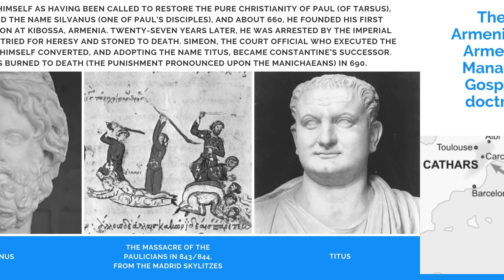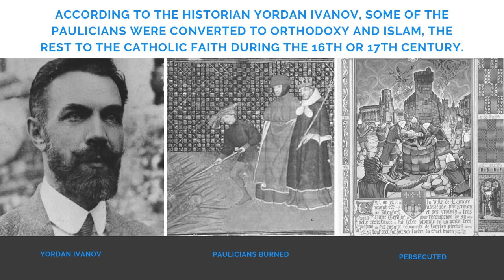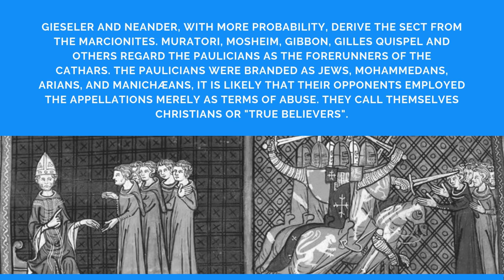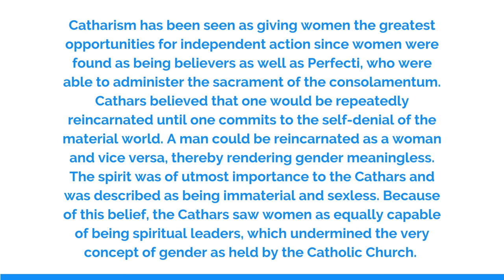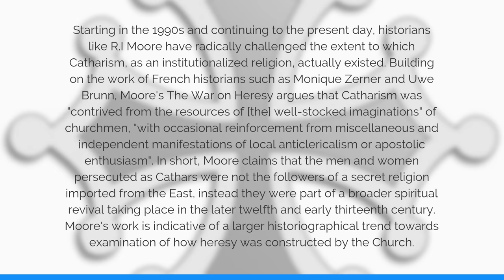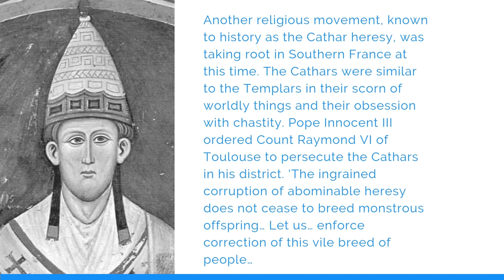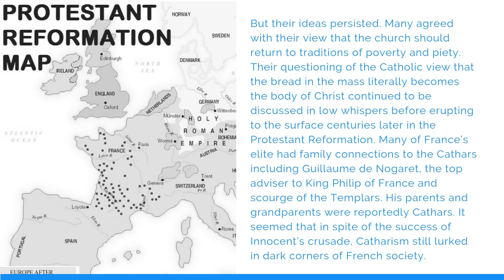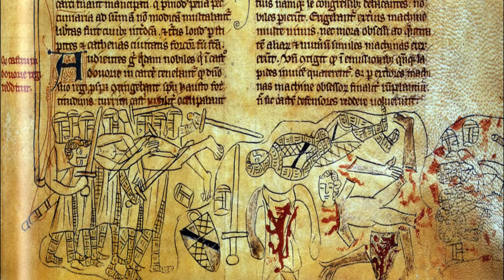The Paulicans, Cathars, Templars, and Protestants: The Pleiadians and Religion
Paulicianism The mediaeval Christian cult known as "the followers of Paul" had its beginnings in Armenia in the seventh century. Paulicians, the name given to the sect's adherents, identified as Good Christians. The Paulician religion is poorly understood, and a number of influences, including as Gnosticism, Marcionism, Manichaeism, and Adoptionism have been proposed. According to information compiled by Conybeare for The Key of Truth, the Paulicians were adoptionists and maybe non-trinitarians, but they were not associated with gnosticism.

Best channel on YouTube for ancient history documentaries.